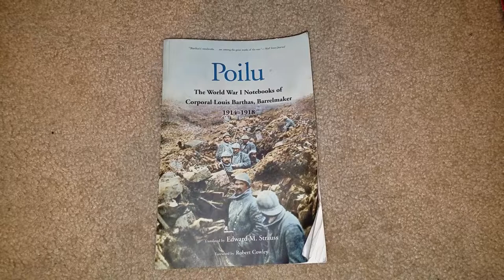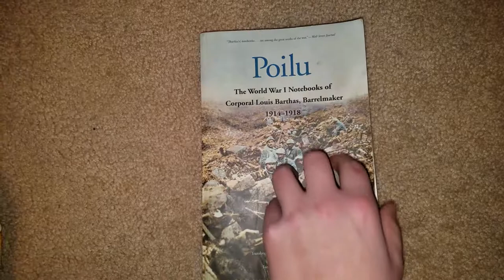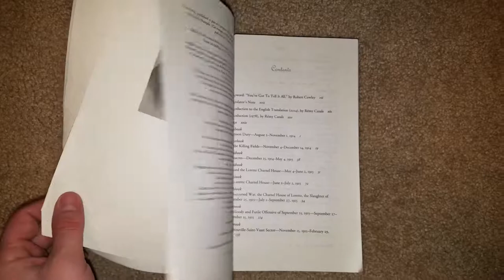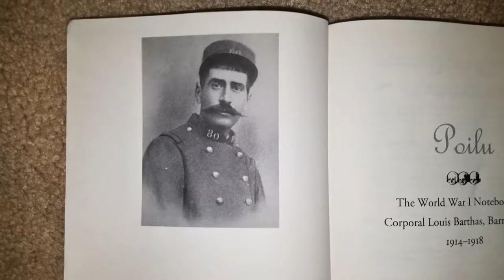Poilu by Louis Barthas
A must have for WWI historians or if you're into military history at all. An amazing collection of notebooks by a man who survived the entirety of WWI and most of it's biggest battles.